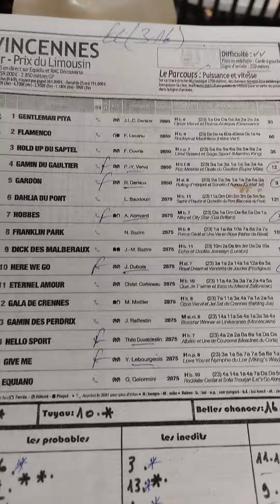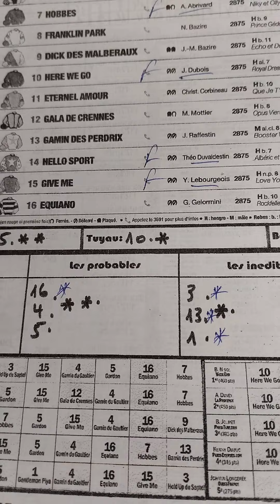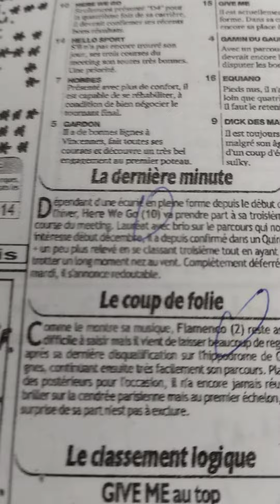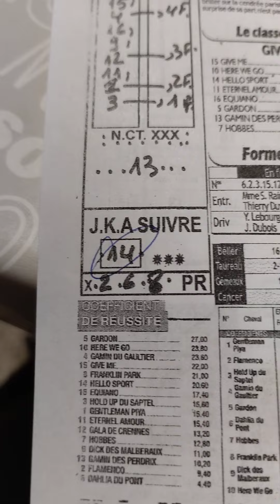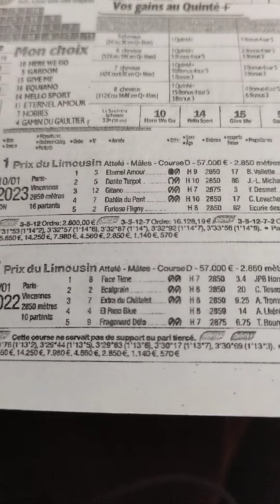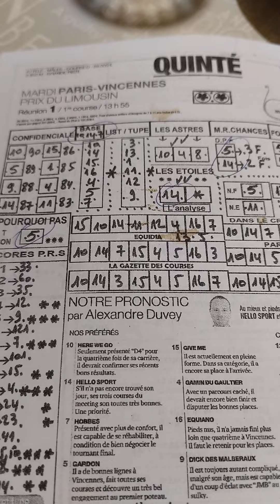Quinté+ mardi 9 janvier à paris-Vincennes R1/1 attelé 2850m 16 partants.